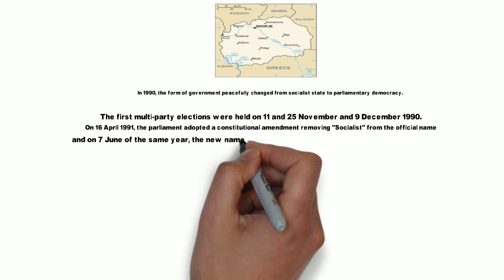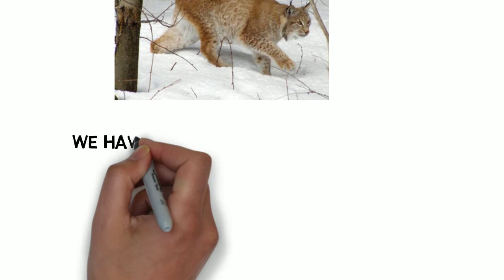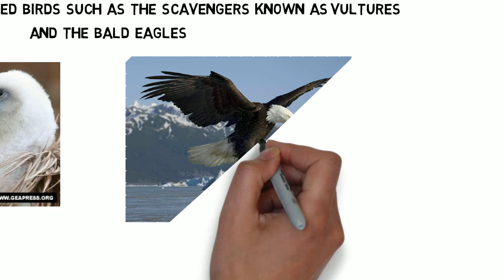Animated Presentation of Republic of Macedonia